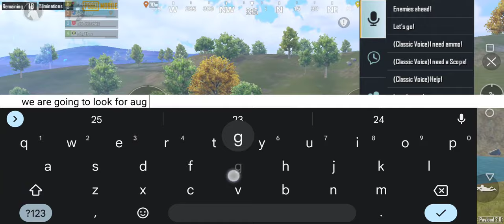New record 30 Kills. PUbg Mobile Payload Gameplay